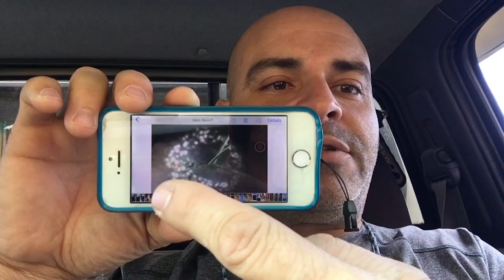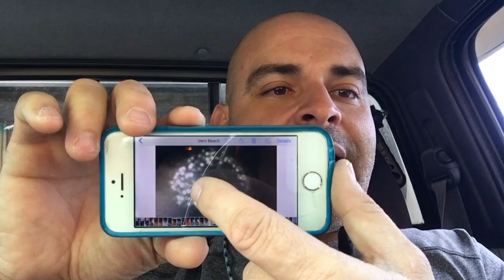Retinal Detachment vlog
In this video I talk about what you see when you have a retinal detachment and what you should do when it happens. It's a brief description on how to detect if you are having a retinal detachment or have had some type of retinal trauma. If you catch it quick enough you can save your eye